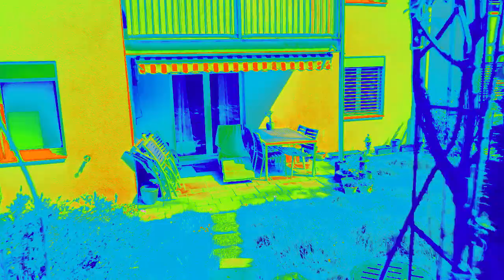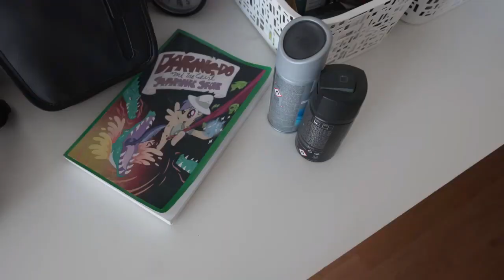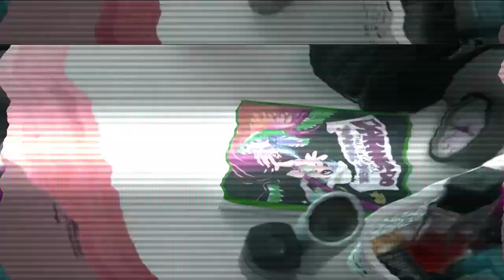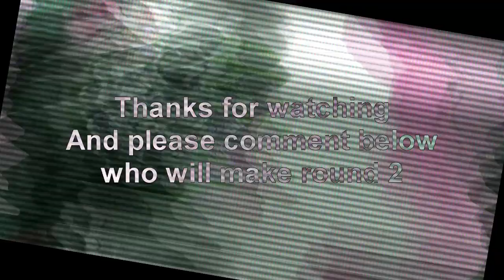Veg Replace Tennis Rainbow Dash's Precious Book Part 13 MLP in real life Rounds